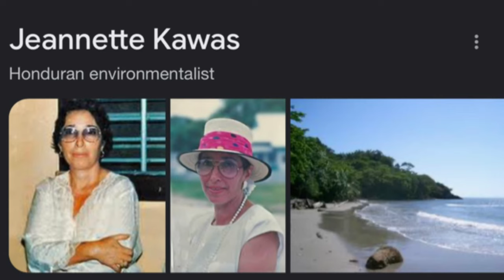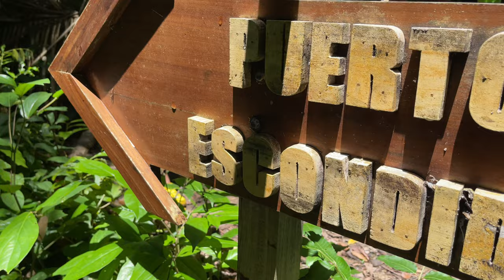PUNTA SAL, ¿la mejor playa de Tela?, Honduras. (Parque Nacional Jeannette Kawas)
Visitamos Puntal Sal, Tela, Honduras

Un tour recomendado para salir de la rutina con familia o amigos.

Les dejo mis otras redes para que estén pendientes de videos futuros